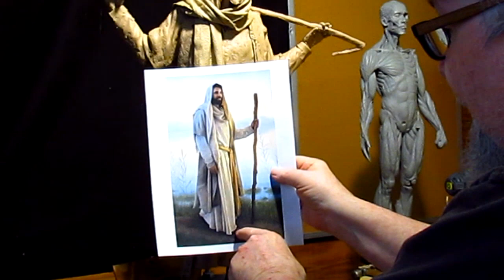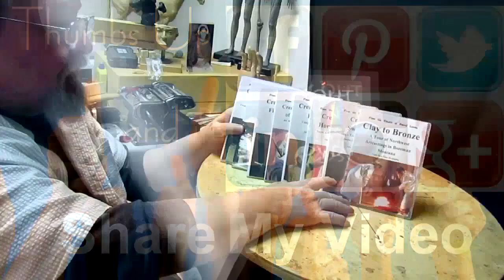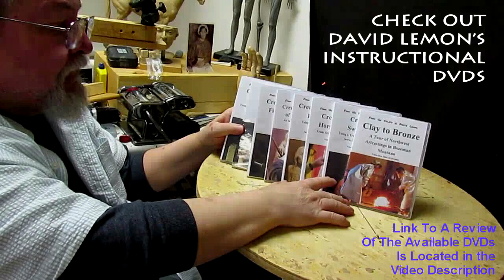I AM THE WAY - Adjusting the Clothing